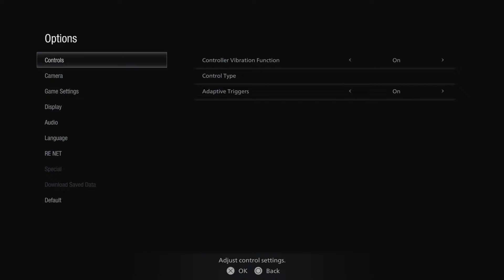Resident Evil Village Ep4 1/3 :The Mighty Depressed Adventure of Plucket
This first video is just me wondering around confused. There are edits but skip to Ep4 2/3 for a more interesting video.